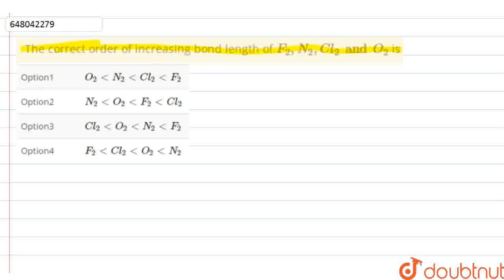The correct order of increasing bond length of F_2, N_2, Cl_2 and O_2 is | CLASS 12 | MODEL SOL...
The correct order of increasing bond length of F_2, N_2, Cl_2 and O_2 is
Class: 12
Subject: CHEMISTRY
Chapter: MODEL SOLVED PAPER  2017
Board:Polytechnic

👉 Have Any Query? Ask Us.